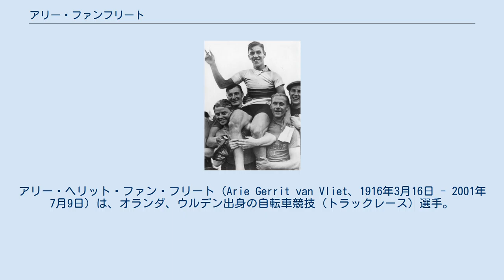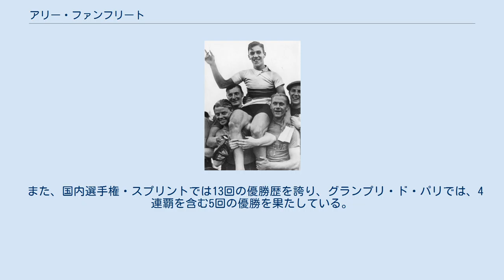アリー・ファンフリート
アリー・ヘリット・ファン・フリート（Arie Gerrit van Vliet、1916年3月16日 - 2001年7月9日）は、オランダ、ウルデン出身の自転車競技（トラックレース）選手。
 1936年のベルリンオリンピックにおいて、1kmタイムトライアル金メダル、スクラッチ（現在のスプリント。以下スプリントと表記）銀メダルと活躍。
また同年の世界自転車選手権・アマスプリントも制覇。
 1937年にプロ転向。
同年の世界選手権・プロスプリントでは、ベルギーのジェフ・シェーレンに決勝で敗れ、シェーレンの同種目6連覇達成を許したが、翌1938年の同大会同種目の決勝ではシェーレンを下し、7連覇を阻止した。
 1948年の世界選手権・プロスプリントでは、フランスのルイ・ジェラルダンを下して2度目の世界一。
また1953年には、イタリアのエンツォ・サッキを下して3度目の世界一の座に就いたが、37歳での世界一達成ということが評価され、同年のオランダ スポーツマンオブザイヤーに輝いた。
 また、国内選手権・スプリントでは13回の優勝歴を誇り、グランプリ・ド・パリでは、4連覇を含む5回の優勝を果たしている。
1957年に引退。